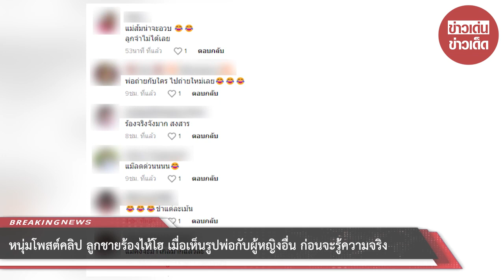หนุ่มเผยคลิป ลูกชายปล่อยโฮร้องไห้ เมื่อเห็นรูปพ่อกับผู้หญิงอื่น ก่อนจะรู้ความจริง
00:00 - Intro
00:10 - News
01:00 - Minute